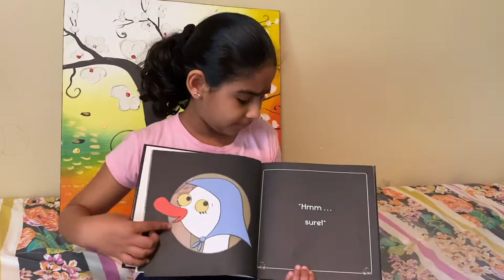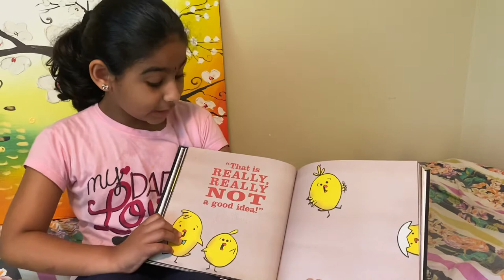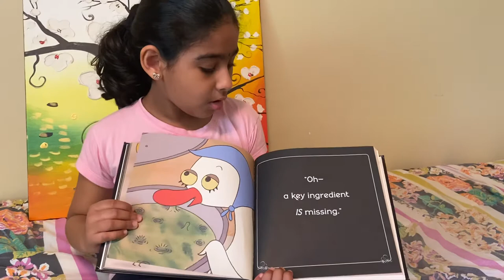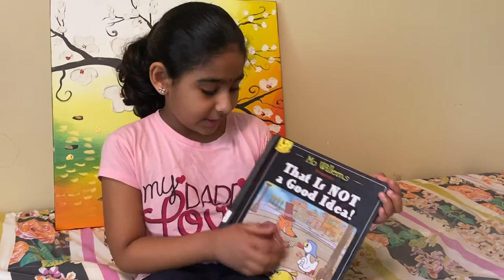That’s is not a good idea story telling by Megha